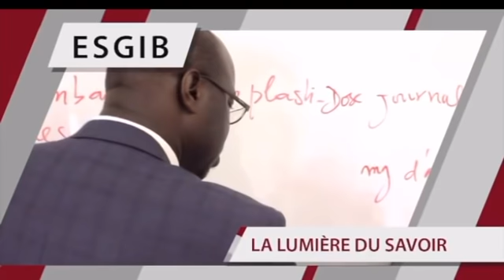Wareef du 19 Octobre 2020 présenté par Eva Tra - Thème : Entraide sociale